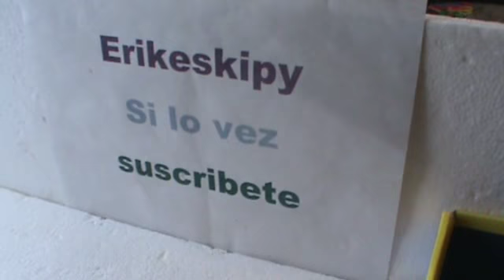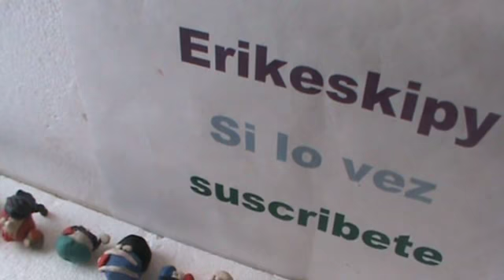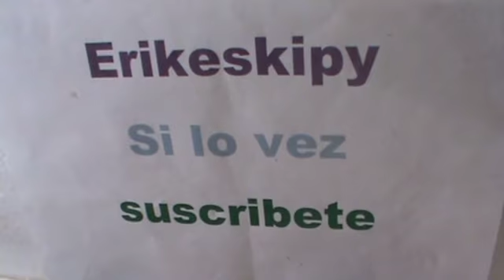Polanball de plastilina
Figuras de plastilina Polanball de diferentes paises del mundo